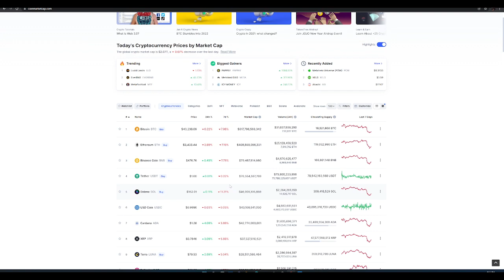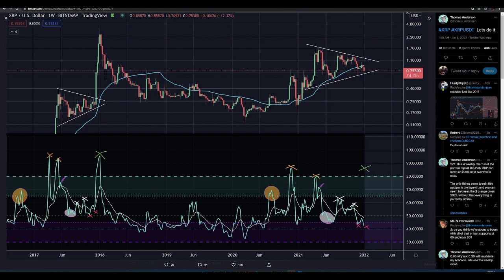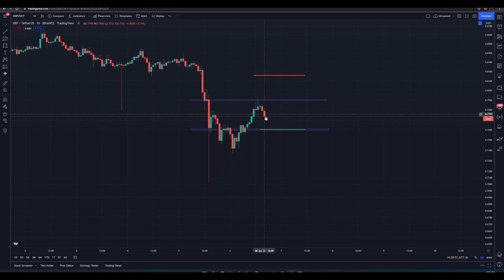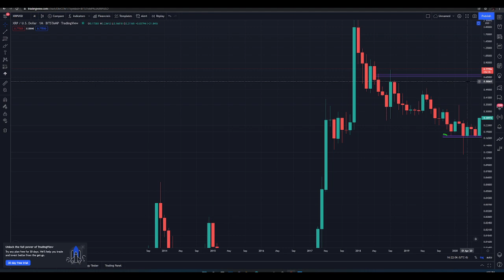RIPPLE XRP: JANUARY 14TH SEC LAWSUIT SETTLED... DISCOVERY WILL NOT BE EXTENDED AGAIN.... WARNING